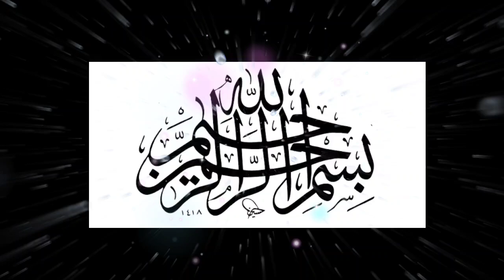Hazrat Ali aur ek jadugar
Hazrat Ali aur ek najumi
Hazrat Ali ne kitni jung ladi
Hazrat Ali kis jagah me Shahid hue
Hazrat Ali ki izzat kitni ha